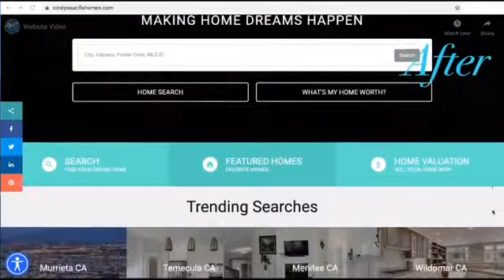New Website!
It was time for a change.